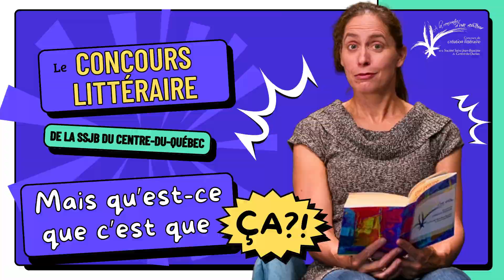Présentation - concours littéraire 2024 2025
L'auteure Tania Boulet invite les élèves des écoles secondaires, ainsi que es jeunes qui font l'école à la maison au Centre-du-Québec à participer au Concours de création littéraire À la rencontre d'un auteur!